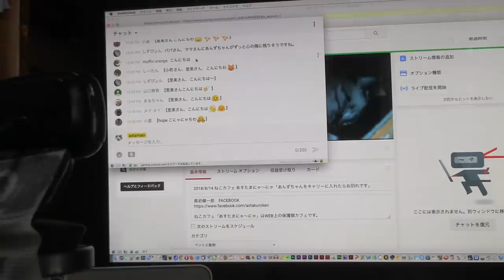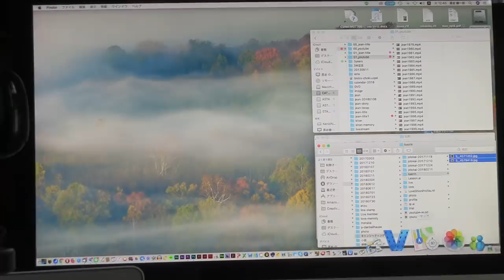【Jean & Pont 1446】カオリンの里帰り先の情報を生放送でご報告 2018/8/14 ジャン ポン あんず カオリン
あんずちゃんとカオリンにはネットの向こうに大勢のファンの方が存在して心配をしてくださっています。
この1時預かりという役回りをお引き受けしてからYOUTUBEの生放送を続けて来ましたが、ここでその意味が明らかになったと言えます。
動画での収録は大幅に遅れを出していてリアルタイムの情報を必要とする今みなさんとともにカオリンの幸せな未来を祈るツールになりました。